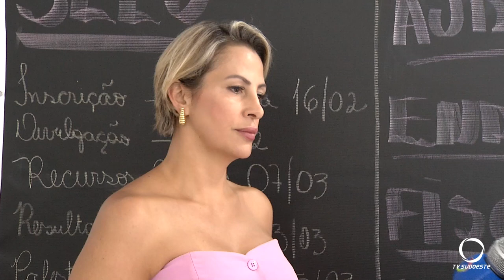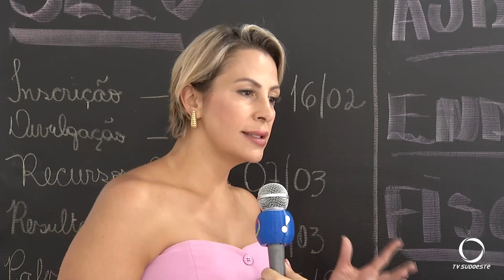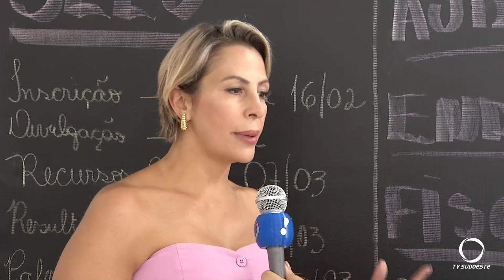Está em andamento as inscrições para o programa Empresa Amiga do Consumidor Patobranquense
Atualidade: As inscrições para empresas interessadas em participar do programa Empresa Amiga do Consumidor Patobranquense já estão em andamento.